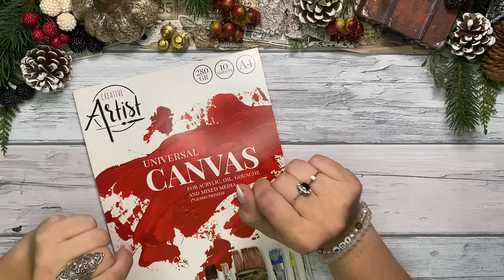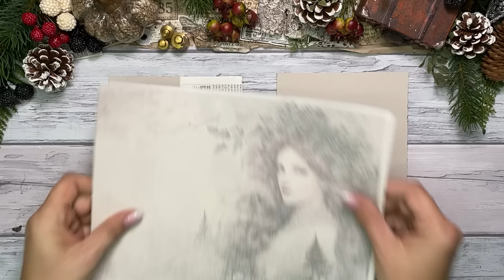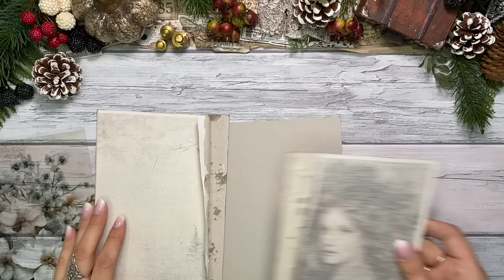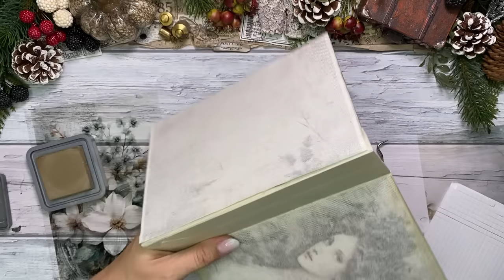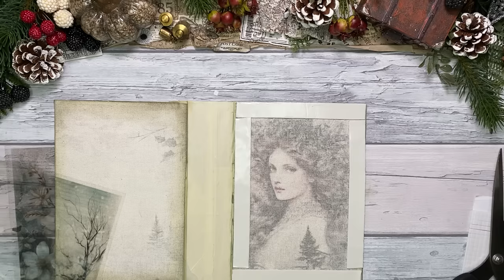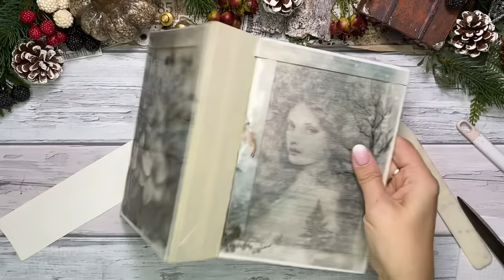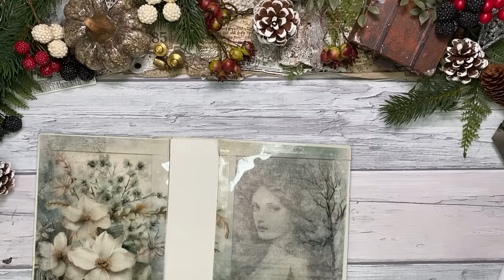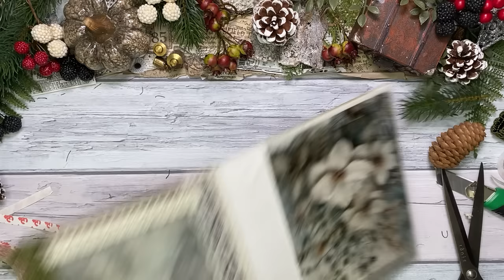Junk Journal / deutsch / Cover für Frosty Greenery Journal mit Material vom Action / Canvas Cover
Heute basteln wir mit den Canvas vom Action ein Cover für mein neues Journal „frosty greenery“

Gefallen Dir meine digitalen und handmade Produkte?
Dann besuch mich gern in meiner Papeterie.
Du möchtest exclusive Printables für dein Journal,
dann melde dich zum kostenlosen Newsletter an.
Meinen Podcast kannst du Dir hier anhören:
Deine Unterstützung ist nicht selbstverständlich und ich weiß sie sehr zu schätzen
  Amazon Verlinkungen * :

- Kleber mit Pinsel in Blechdose

- Stempelhilfe zum herunterdrücken
- Regal für Stempelkissen

- Sizzix Mini
- 3D Prägematten Sizzix
- Schneidematte Craftelier
- Magnetische Platte

- Punchboard Rahmen
- Punchboard Envelope

- Pistole für Siegelwachs 5mm
- Wachs für Pistiole 5mm
- Pistole für Siegelwachs 7mm
- Wachs für Pistole 7mm

- Heissklebe Pen Bosch

- Aqaurellkasten inkl. Pinsel

Werkzeug und Material bei Ines finden (Herzempfehlung)